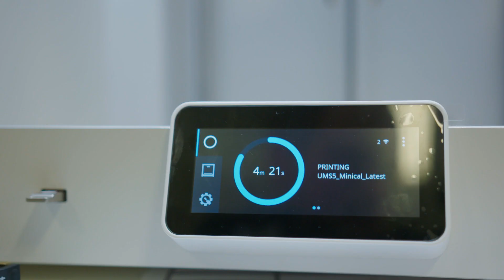Rabobank Corporate Clients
Onze collega’s Martijn en Haitske vertellen je meer over hoe het is om te werken bij Rabobank Corporate Clients. Interesse om zelf te werken binnen een van onze klantteams? Bekijk dan de vacatures op rabobank.jobs